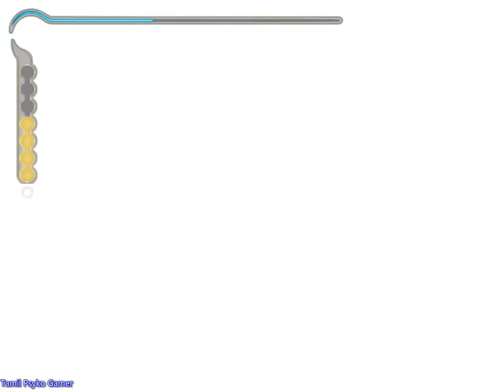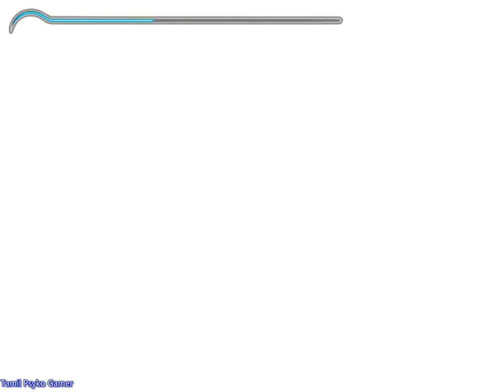prince of persia sand of time pc mod story part 2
Tamil Psyko Gamer
best classic game ever